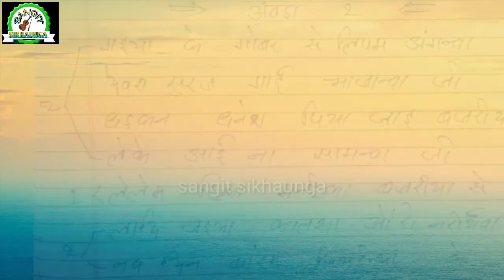मार्केट में बजनेवाला | सुपर डूपर लेडिज देवी गीत मेटर | फूल फ्री सोंग | 100% हिट होगा जल्द देखे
नमस्कार प्रनाम भइया लोग सोआगत बा रउवा लोग के आपन चैनल में, गाना लिखे के एके गो मकसत बा छोटा  सिंगर लोग के आगे बरैम सब गाना फ्री में  दम फ्री में फ्री में मिली भाईलोग हमर गाना केहू भी सिंगर गा सकता हमर चैनल से जुड़े खाती चैनल के,subscribe, करी लोग लिंक नीचे बा

परसनल गाना लिखवाना चाहते है तो हमारे नम्बर पर कॉल करे मो 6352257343

डीजे ट्रैक कटवाना चाहते है तो हमारे नम्बर पर काल करे मो 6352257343

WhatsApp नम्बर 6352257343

सब गाना फ्री में मिलेगा भाईलोग

कोई भी गाना लिखवा सकते है

Awdhesh premi Yadav

Dhananjay Dhadkan

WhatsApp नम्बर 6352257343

Awdhesh premi Yadav

Dhananjay Dhadkan